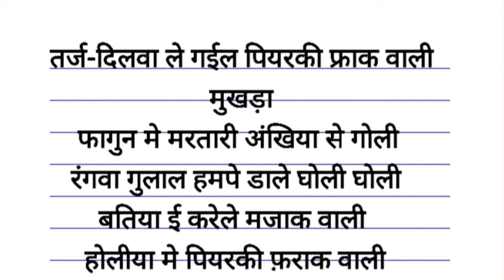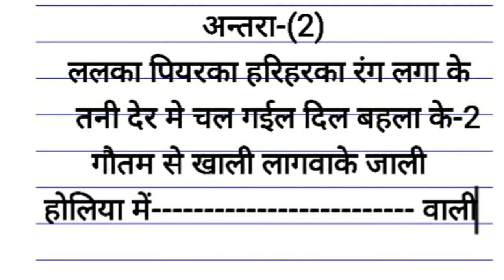rang dale piyaraki frak wali awdhesh premi ट्रेक/दिलवा ले गईल पियरकी फ्राक वाली पर होली सॉन्ग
दोस्तों अगर आप लोग को यह सॉन्ग अच्छा लगता है तो प्लीज हमारे चैनल पर कमेंट करके कमेंट बॉक्स में जरूर बताएं कि आप लोग इस साल कैसा लगा और एक लाइक जरुर करें अपने भाई के लिए क्योंकि मैं बहुत मेहनत करता हूं दोस्तों संग बनाने के लिए और वीडियो बनाने के लिए तो दोस्तों अगर आप हमसे सांगली पाना चाहते हैं तो हमारे नंबर पर कांटेक्ट कर सकते हैं हमारा नंबर डिस्क्रिप्शन में मिल जाएगा या खुद लिख दे रहा हूं 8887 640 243 इस नंबर पर कांटेक्ट करके आप हमें यह मेरा व्हाट्सएप नंबर है इस पर सकते हैं और बात नहीं कर सकते हैं

 dost please my video all watching